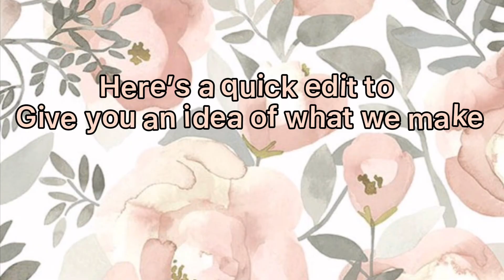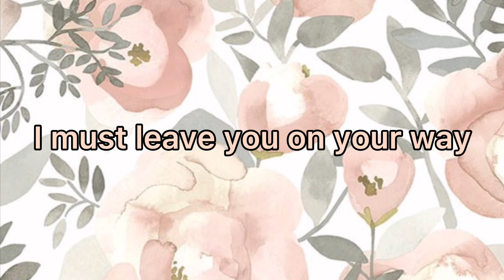Welcome to our Channel!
This is our welcome video! We hope you enjoy all of our cool edits!